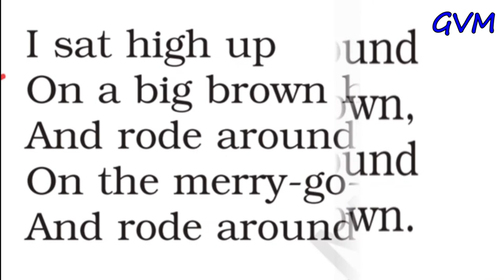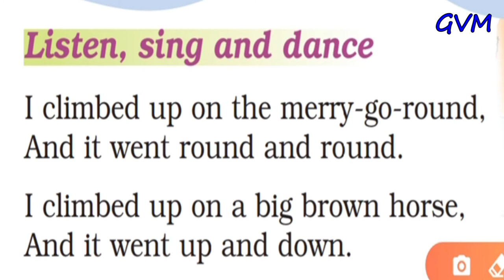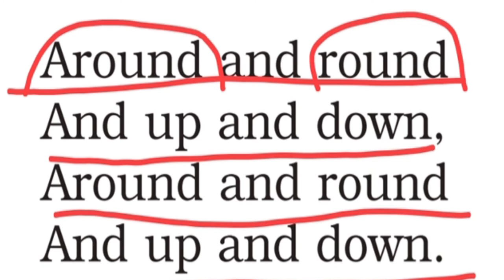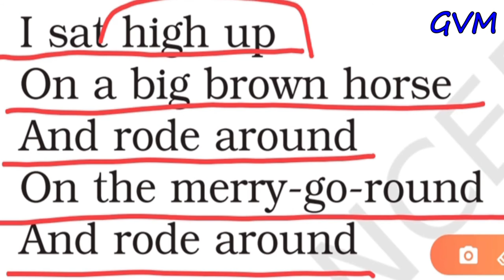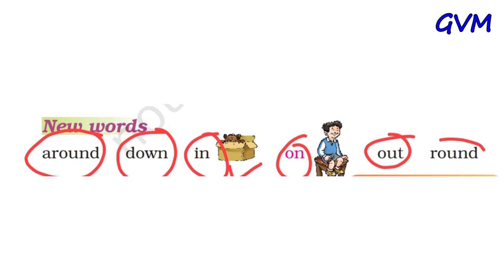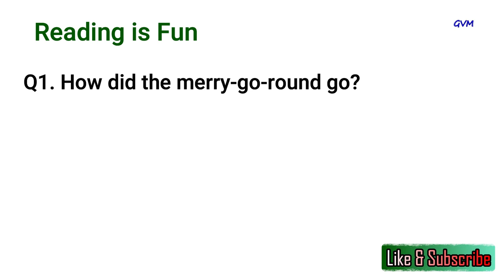NCERT | Class 1| English | Chapter 9 | Merry-Go-Round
lecture by Mrs. Jyoti, GVM